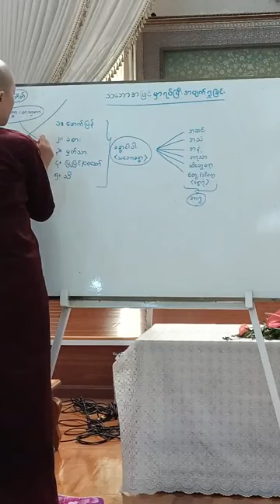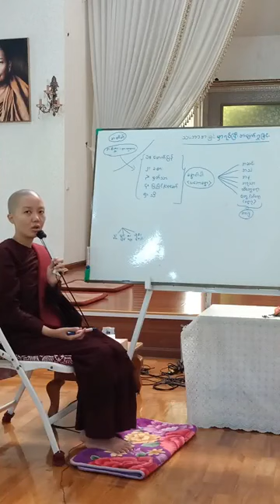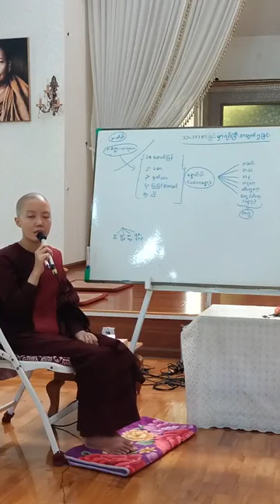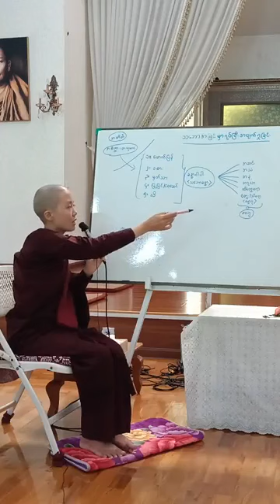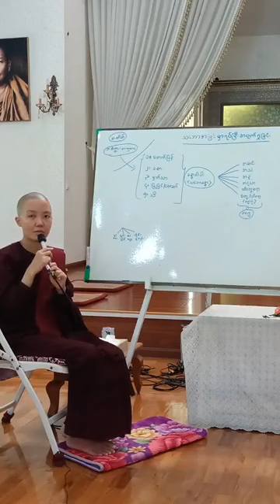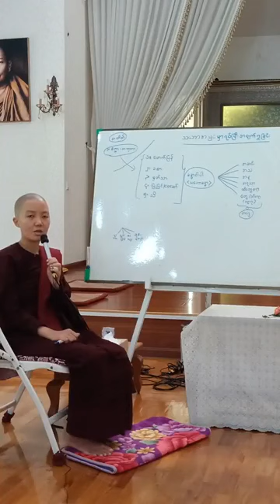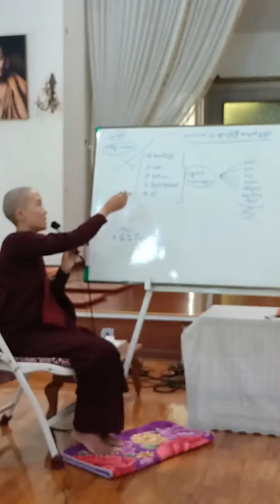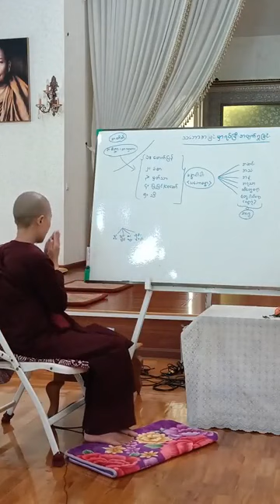☀️27-7-2022 ဆရာလေး ချစ်မြတ်နိုး - သဘောအမြင်မှာရပ်ပြီး အပျက်ရှုခြင်း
🌾🌾 သဘောအမြင်မှာရပ်ပြီး အပျက်ရှုခြင်း 🙏